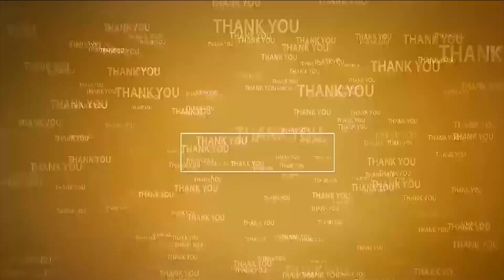నెల్లూరులో దుప్ప‌ట్ల పండుగ‌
- మూలాపేట బ్రాహ్మ‌ణ‌వీధిలోని వెంక‌య్య‌స్వామి గురువు నిల‌యంలో పేద‌ల‌కు దుప్ప‌ట్లు పంపిణీ